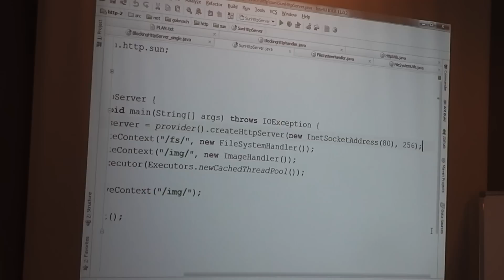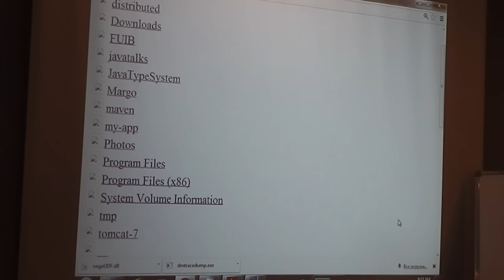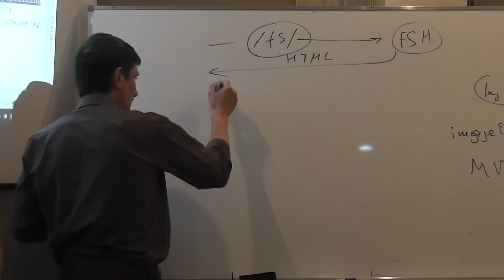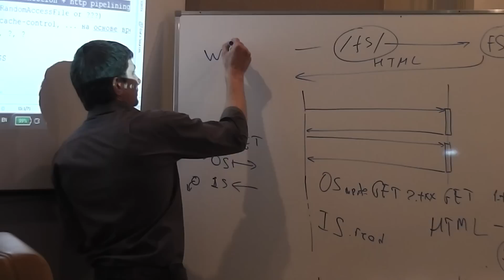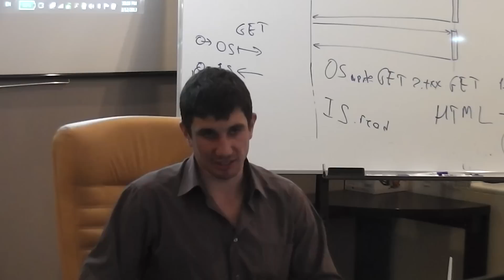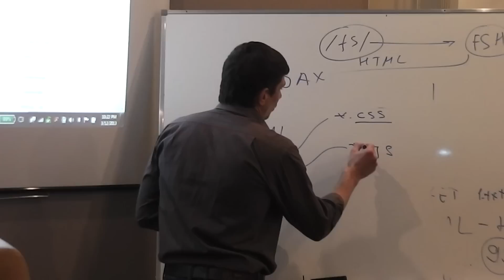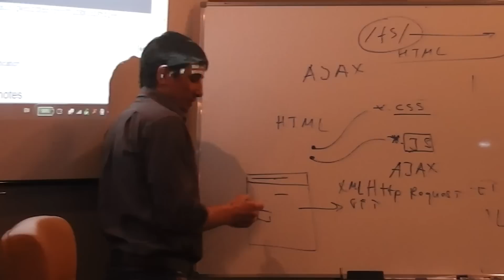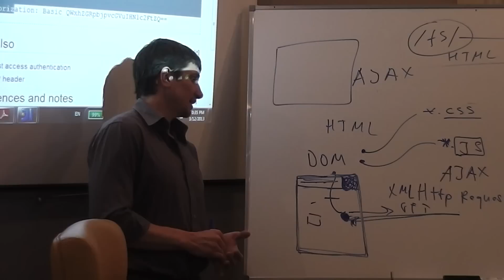Java Junior February: HTTP. Лекция #9 (Часть 5)